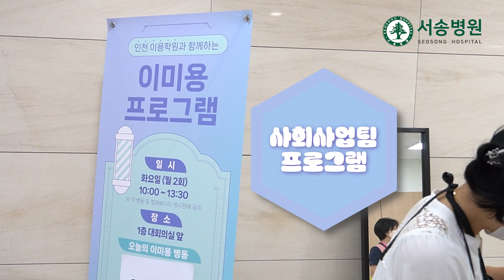[프로그램] 인천·김포 이용학원과 함께하는 이미용 프로그램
서송병원은 다양한 프로그램을 이어오며
자칫 무료할 수 있는 병원 생활에 활기를 주는
활동을 환자 및 직원과 함께 실시하고 있는데요.💌

특별한 행사가 아니더라도 일상생활 속에서
꼭 필요한 활동을 지원하고 있답니다.

그 중 하나가 이번에 소개해드릴 이미용 프로그램!
지역 자원봉사 단체와 서송병원이 환자의 미모를
한껏 돋보이도록 꾸며주는 그 현장!

🔽 서송병원 공식채널 🔽

✔ 서송병원 대표번호 및 주소
🏣 인천 계양구 경명대로 972번길 9

✔ 서송병원 홈페이지
서송병원.kr